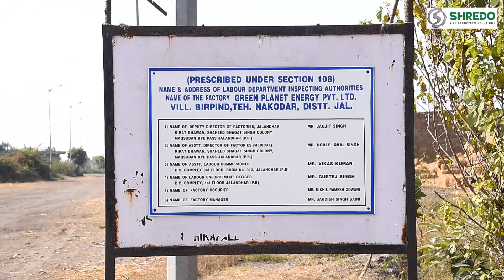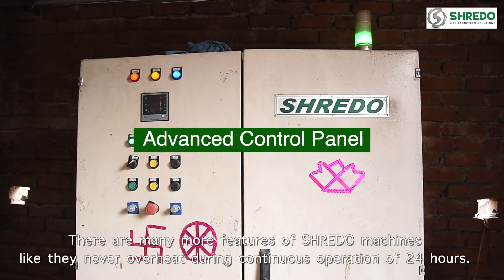Biomass / Bio-fuel Shredder Machines (SHREDO)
We "Idea Holding Limited" is a prominent manufacturer, supplier and exporter of Heavy Duty Industrial Shredders for Biomass, Bio-fuel, RDF, MSW, Rice Paddy Straw, Sugarcane Trash, Baggase, Cement Industries, Plastic, Wood, Hazardous Waste, Paper Industries, Medical Waste, Glass, E-waste, Metal Scrap and many more under brand name "SHREDO"

SHREDO brand shredders have Auto-reverse function during overfeeding, Power Saver, Noiseless Operation, Easy maintenance, Advance control panel, Geared Motor, VFD, Fast deliveries, Fast Availability of Spare parts, Competitive prices, Outstanding after sale services, Long Experience and more